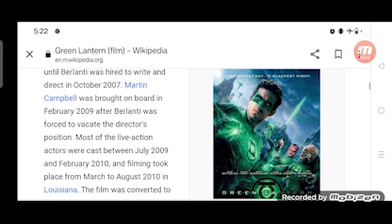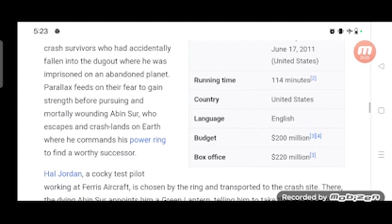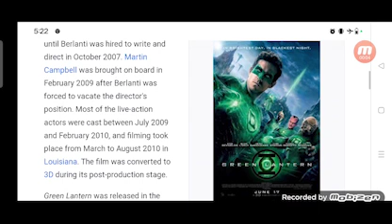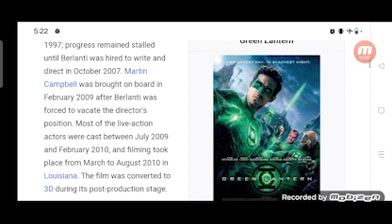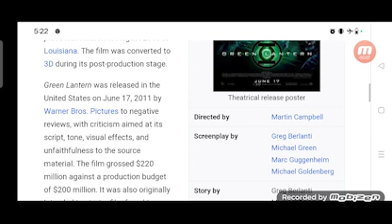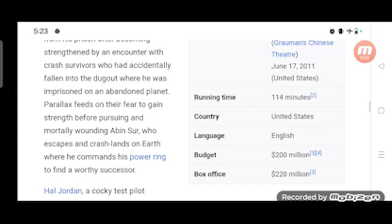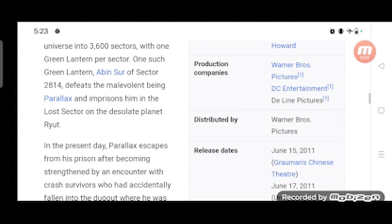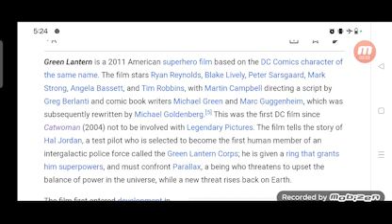Green Lantern Full Movie Review in Hindi / Story and Fact Explained / Ryan Reynolds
In this video we will tell you about fact and review of movie Green Lantern.